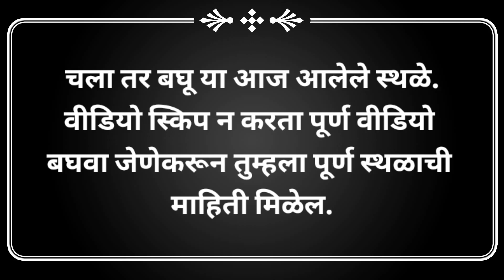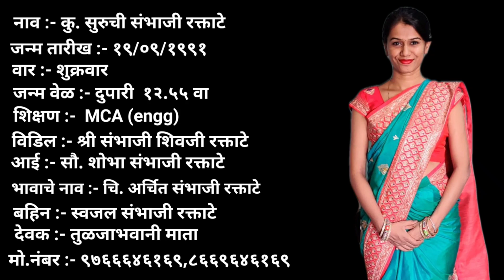सुंदर मुलगा आणि मुलगी | स्नेहसागर मराठा वर- वधू सूचककेंद्र